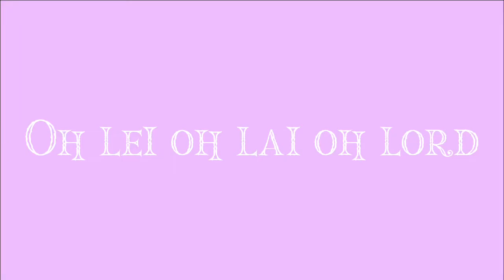Soldier poet king